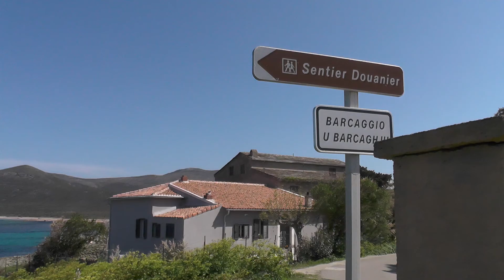Corsica: Coastal walk from Barcaggio to Tollare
The coastal trail in Cap Corse from Macinaggio to Centuri also called Sentier des Douaniers is one of the most popular coastal paths. The whole trail is long and many decide therefore to walk just one part of it. It is also possible to hike to Barcaggio and take the pleasure boat back to Macinaggio. The video clip features the trail between Barcaggio and Tollare. It is considered by many the most picturesque part of the trail. Duration is just 45 min one way along the good footpath.